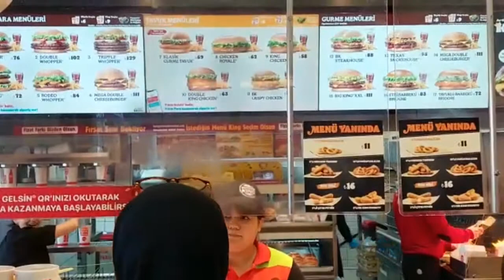A day to Marmaray and spices market Istanbul | Walk with Essa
So today I am going out and i will show you some areas.. Like, spices market, Istanbul TC university, Istanbul mosque made by Suleiman, beautiful places of Marmaray and many more.. It's a full day vlog and hope you love it..